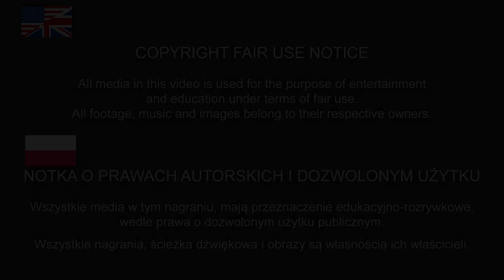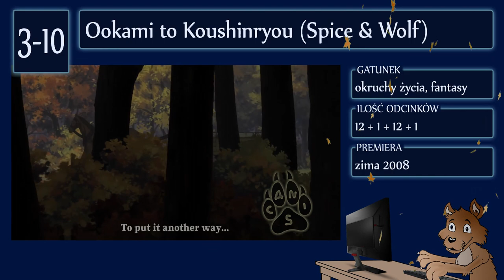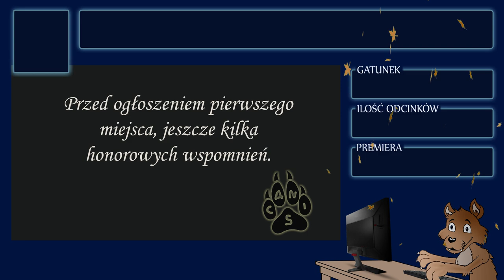Top 10 anime o PODRÓŻOWANIU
Lista anime, gdzie wojaże były głównym motywem.